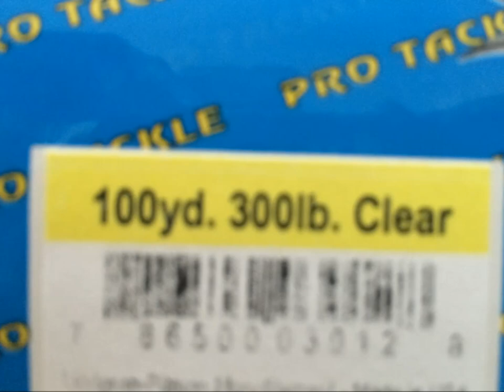My Movie Goliath Grouper 2014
key west  2014 Goliath Grouper Fishing
北美海钓
capt. Jay Wang